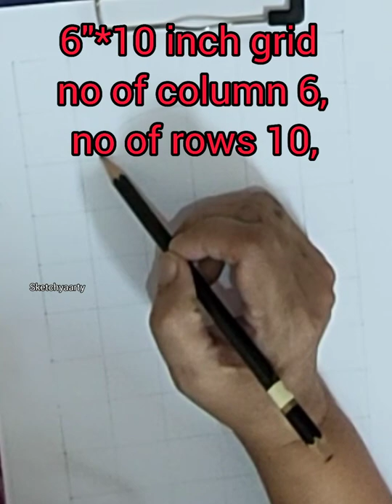weeping Angel#drWho#Sketchyaarty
The Weeping Angels are a race of predatory creatures from the long-running science fiction series Doctor Who; They were introduced in the 2007 episode "Blink", making repeat appearances in the two-part story, "The Time of Angels" and "Flesh and Stone" (2010), and "The Angels Take Manhattan" (2012) as well as cameo appearances in "The God Complex" (2011), "The Time of the Doctor" (2013) and "Hell Bent" (2015). They also feature in the spin-off series Class, in the first series finale "The Lost" (2016). Since their initial appearance, they have been persistently nominated as one of the most popular and frightening Doctor Who monsters. Steven Moffat attributes their appeal to childhood games such as Grandmother's Footsteps and the notion that every statue might secretly be a disguised Weeping Angel.[1]
youtubeshorts#sketchyaarty

sketch drawing
charcoal sketch

how to sketch a face
Sketchyaarty
timepass art
फरिश्ते